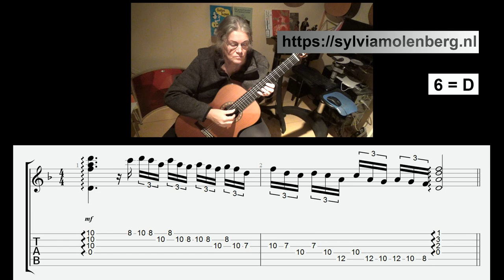Pirwalla Pirwa - Trudy Palomino (Voz y alma del Perú), with tabs and slices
Trudy Palomino "Voice and soul of Peru" is the interpreter from Ayacucho and international ambassador of Andean music.